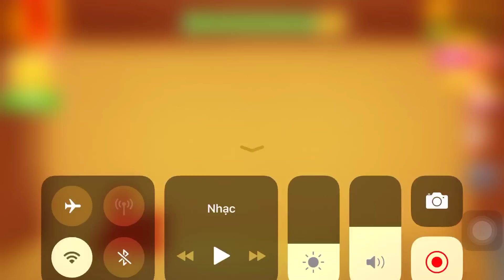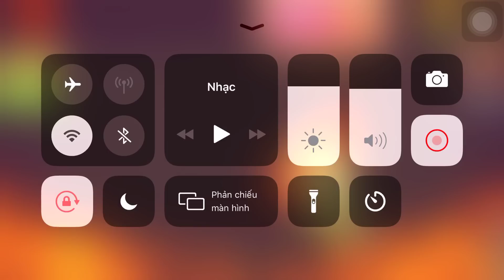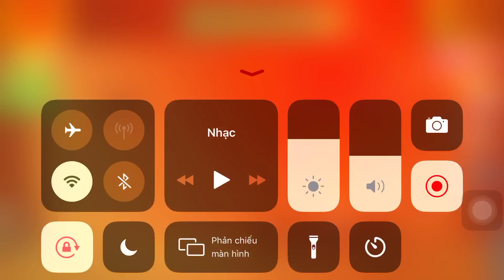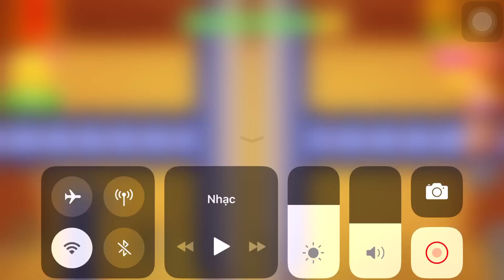Crazy Train, Harvester vs The Buddy | Kick The Buddy